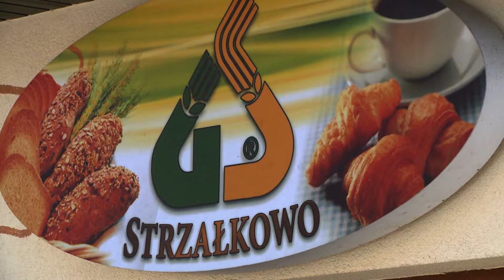2 GS „Samopomoc Chłopska" w Strzałkowie